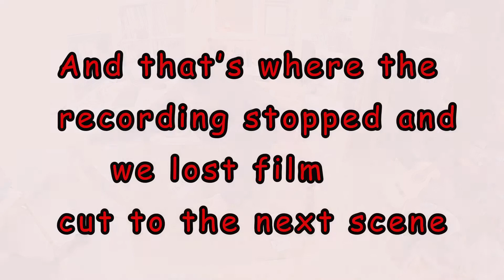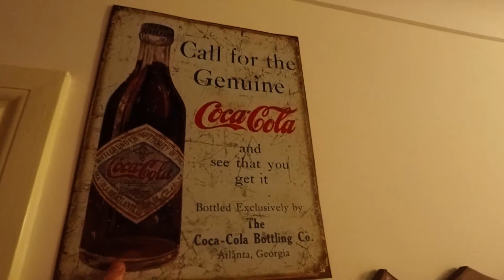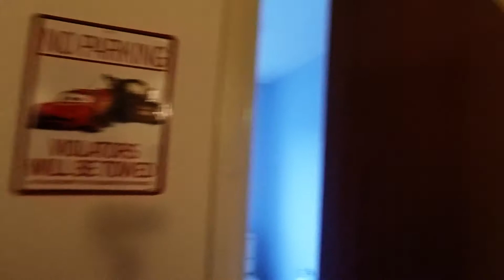Saturday errands, un-boxing, football and lost vlog footage